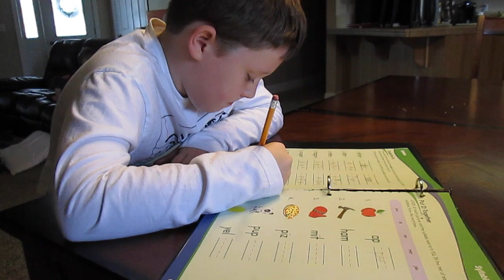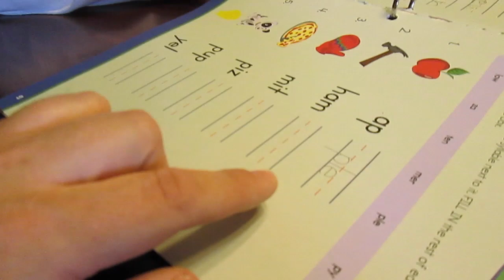Autism Sucks! 05/19/2014